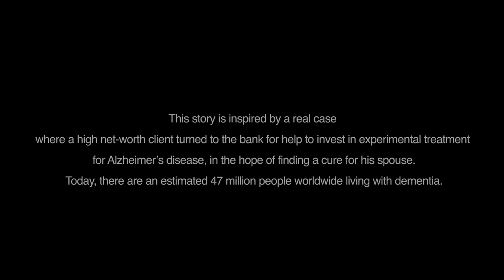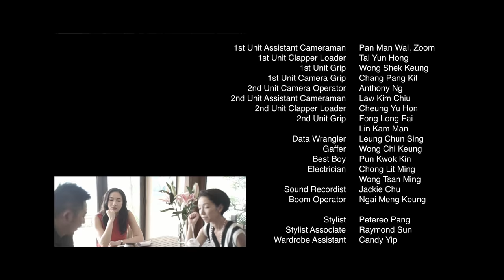DBS "Sparks" Episode 5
A continuing series about a group of young bankers at DBS.